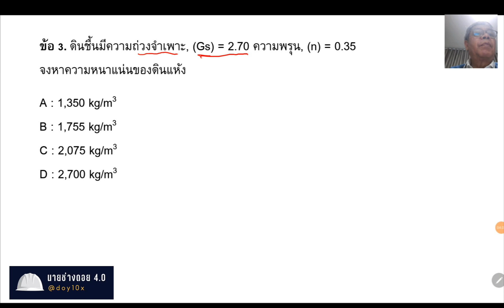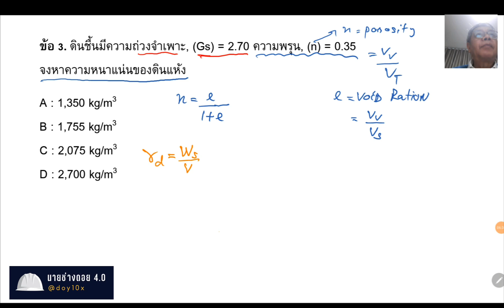เฉลยข้อสอบข้อ3ภาคีวิศวกรโยธา soilmechamic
ความสัมพันธ์ ความหนาแน่นแห้ง ความพรุน อัตรkส่วน  void ratio